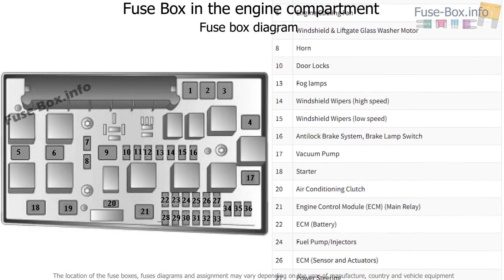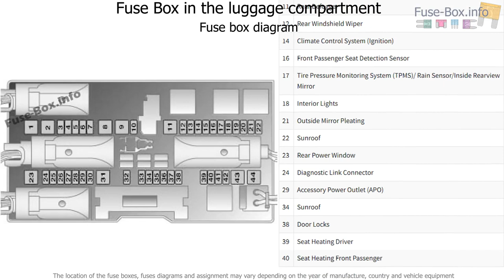Fuse box location and diagrams: Saturn Astra (2008-2009)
Fuse box diagram (location and assignment of electrical fuses) for Saturn Astra (2008, 2009).